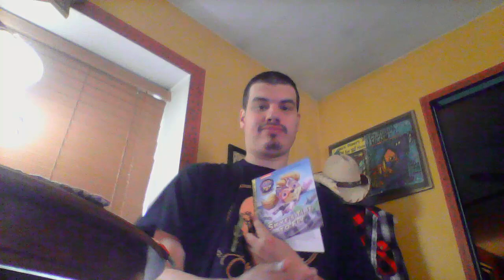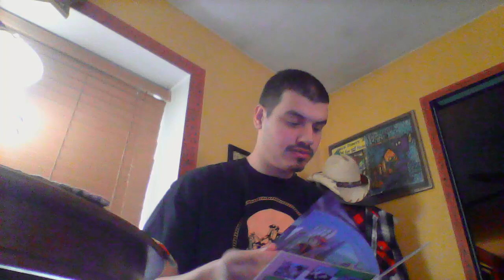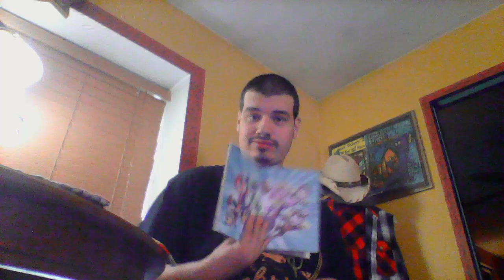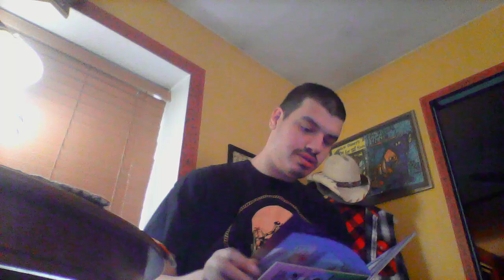Henry Zahrn Storytime at Home for the Nursing Facility folks, PAW PATROL: THE MIGHTY MOVIE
SKYE'S TIME TO FLY. By Elle Stephens. Based on the screenplay by Cal Brunker and Bob Barlen. Published by Golden Books. I wore a cowboy t-shirt to go along with the story because cowboys are flying that looked like Skye with the folks. Share the abilities.☺♥